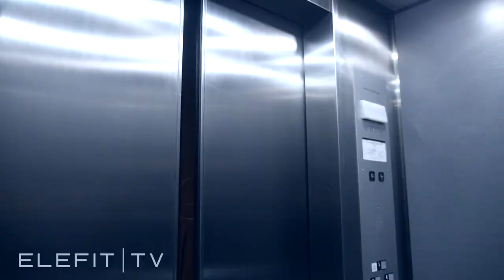NO SLEEP For A Week - IFBB PRO Bodybuilder Lifestyle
IFBB PRO Bodybuilding Lifestyle comes at a cost. Bodybuilding Interview Part 1 - no sleep for a week

Bodybuilding and all other professions come at a cost. To achieve greatness in anything there must be sacrifice. IFBB PRO Gerald Williams breaks down his history being a competitive bodybuilder and his time management skills that he's learned over the years.